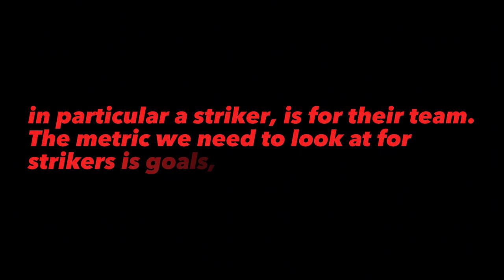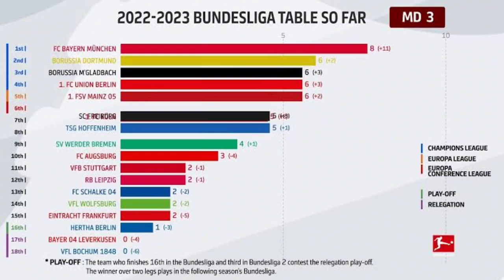Chelsea and Manchester are both considering Alessandro Bastoni | Harry Kane’s lack of involvement.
Welcome back, football fans, to another exciting episode of 'Corner Post Football News'! We're here to bring you all the latest updates, scores, and thrilling moments from the world of football. Whether you're a die-hard supporter or just love the beautiful game, you're in the right place.